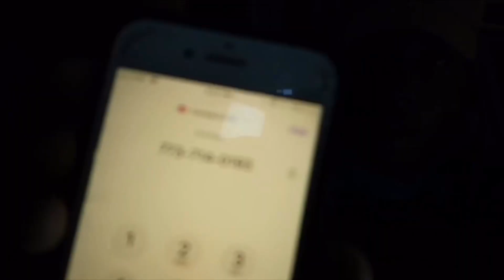CALLING HOOTERS TO PICK UP GIRLS‼️ *MUST WATCH*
SEARCH CEEZYTHAGOD ON ALL MUSIC PLATFORMS ‼️‼️